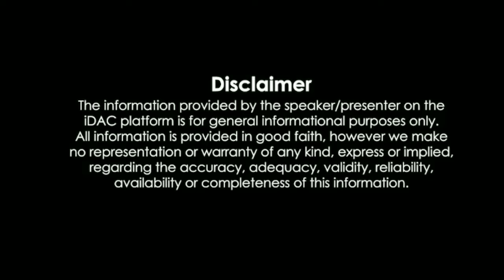Gabru Gang Trailer | Gabru Gang Official Trailer |Gabru Gand Trailer Release date |Gabru Gang teaser